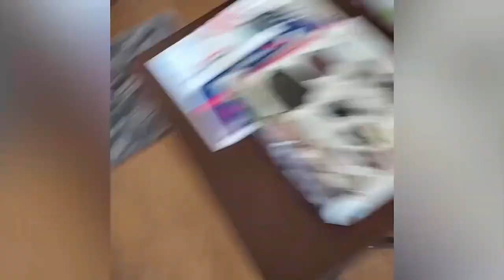Funniest Animals 2023 😂 Funniest Cats and Dogs 😺🐶 funwithpets 10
Hey friends😍

😸 😆 Funny Dogs Reaction Videos 💗 Funny Cat Moments 🐱 Funny Pets Moments 😂

Relax and Enjoy the atmosphere of Funniest Animals doing hilarious things to make You Smile!

► About us : Welcome to fun with pets Channel . Here you will see the world of funny and hilarious moments of cute cats and dogs with their family in their daily lives ! Have a great time watching our content. New episodes will be released each week.